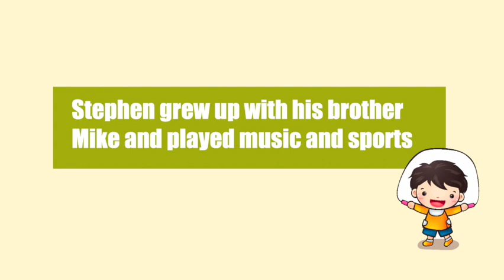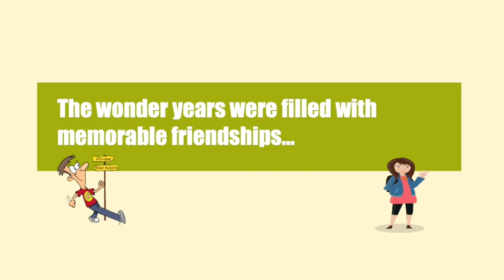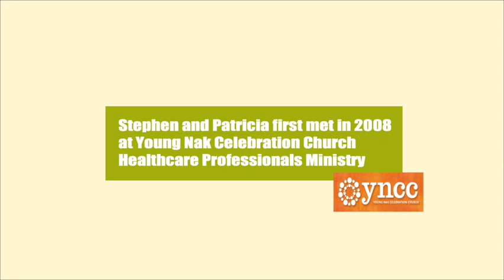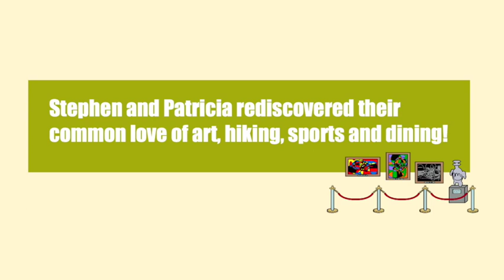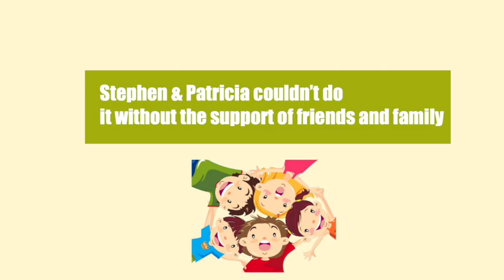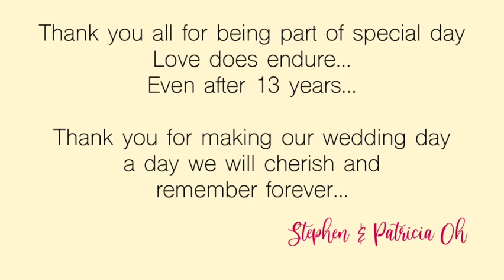Stephen and Patricia's Love Story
Thank you for viewing S&P's love story..

Bride - Dr Patricia Park
Groom - Dr Stephen Oh
Wedding Date - November 6, 2021
Venue - Hyatt Regency Mission Bay San Diego
Music Credit -
What a wonderful world (Louis Armstrong)
Simply Irresistible (Robert Palmer)
Ob La Di (Beatles)
Happy Together (the Turtles)